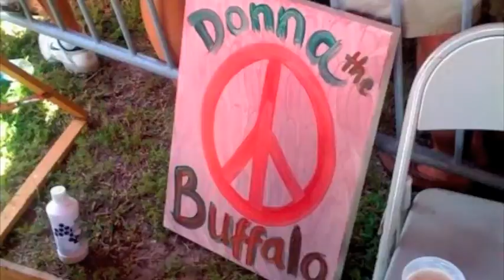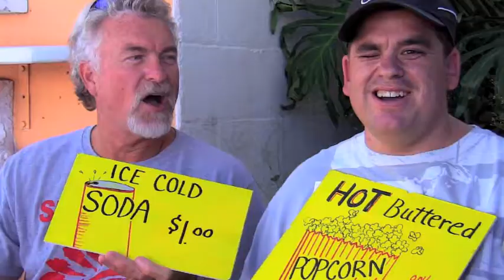Folkfest St Pete! Come Join The Celebration!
Folkfest St. Pete is an art and music street festival in support of Creative Clay in Saint Petersburg, Florida.  This year it takes place on November 2nd and 3rd, 2013 at 1114 Central Ave, St. Pete.  Over 15 hours of live music, 50 original art booths, lots of local craft beer, family area and a large population of good folk!